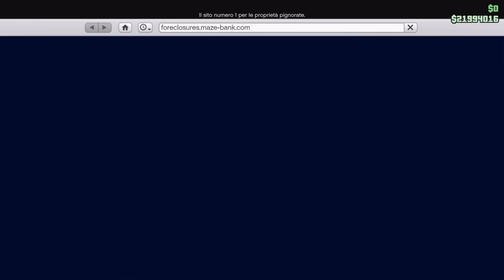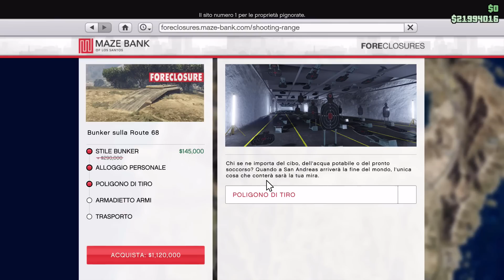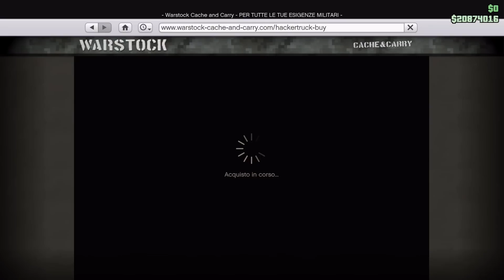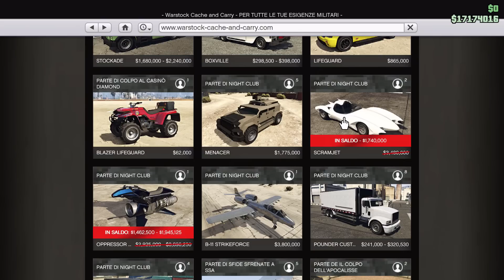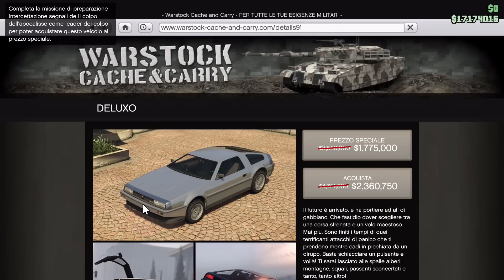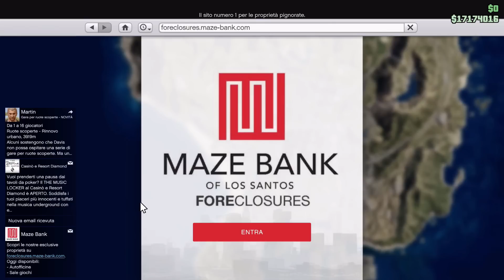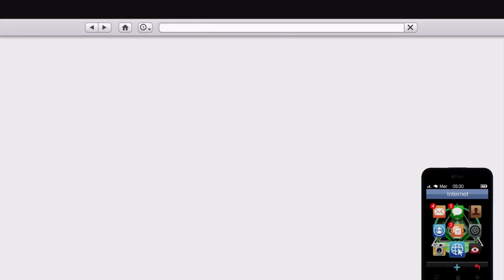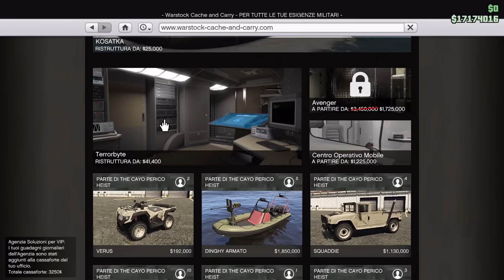SPENDO TUTTI I MILIONI! TOP 5 BLACK FRIDAY GTA 5 ONLINE ITA AGGIORNAMENTO SETTIMANALE 25 NOVEMBRE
Questa settimana soldi tripli e doppi per guadagnare milioni. Sconti top! Metodo per soldi facili e veloci, iniziare al meglio su gta 5 online ita da zero e diventare milionario.